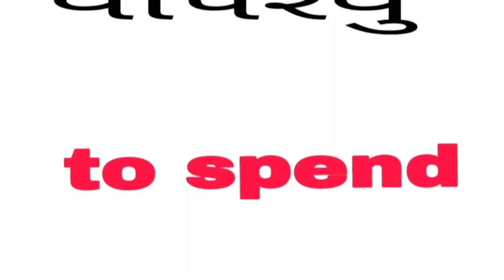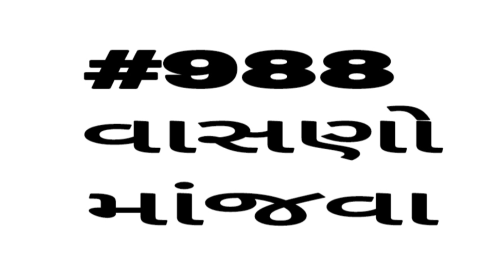English vocabulary | શબ્દભંડોળ | એક લાખ શબ્દ ભંડોળની જર્ની | Daily Vocabulary words Education Guruji